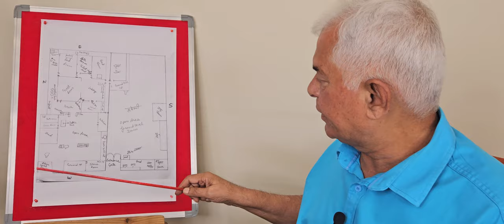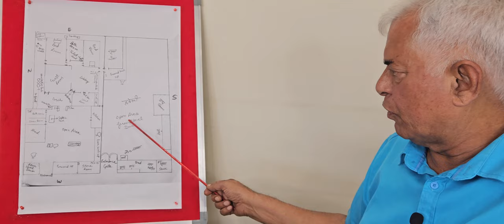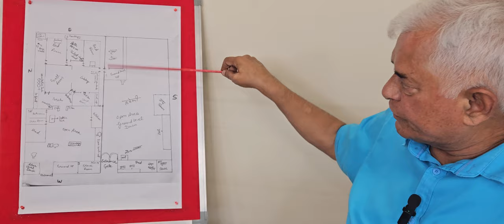PV748: KYO NAHI CHAL RAHA VAASTU CHANGE KARNE KE BAAD BHI THIK KAAM| IS CONNECTIVITY KO BAND KAR DE